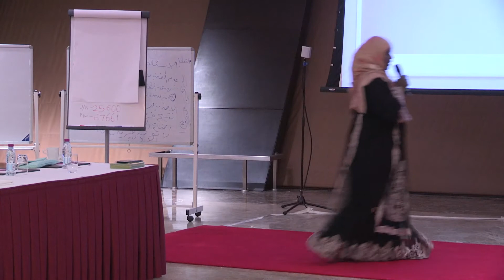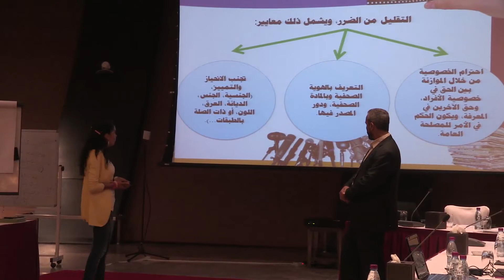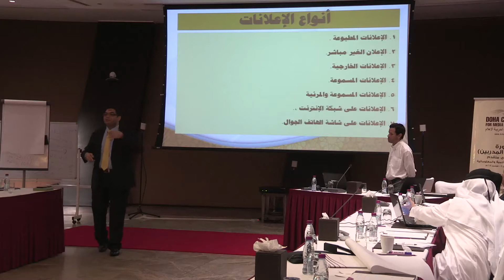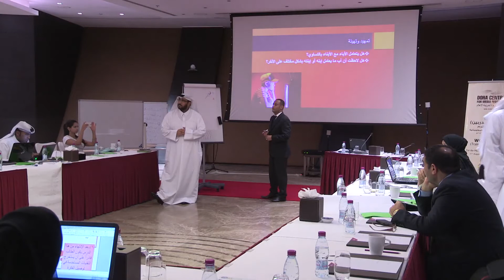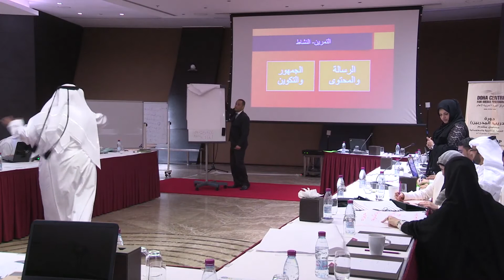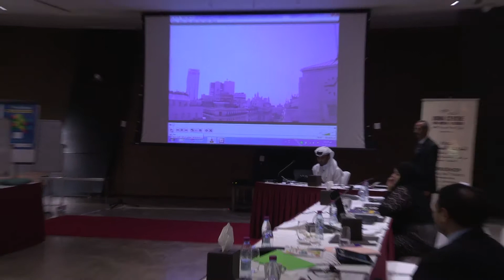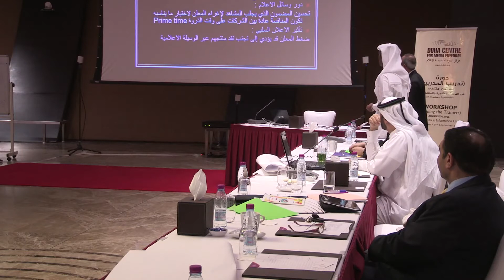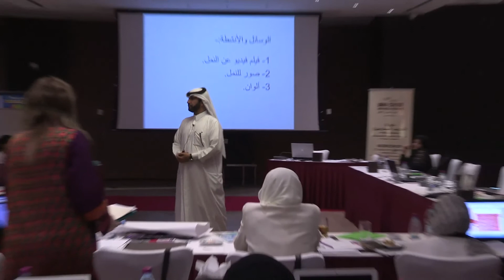TOT Ruf Cut Day 4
MIL TOT (Train the Trainers)
Workshop on Media and Information Literacy
دورة تدريب المدربين TOT لبرنامج التربية الإعلامية والمعلوماتية
(Doha 31 August – 4September 2014)
Organized by:
Doha Center for Media Freedom (Qatar)